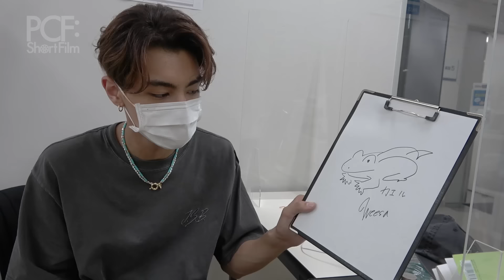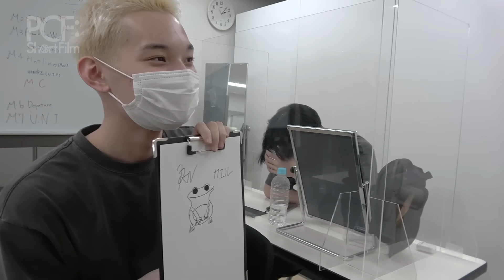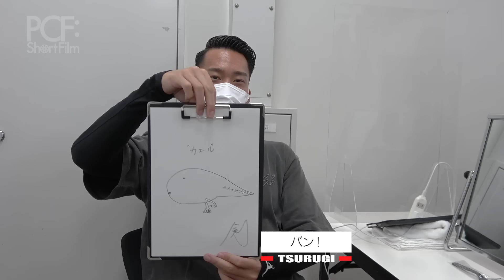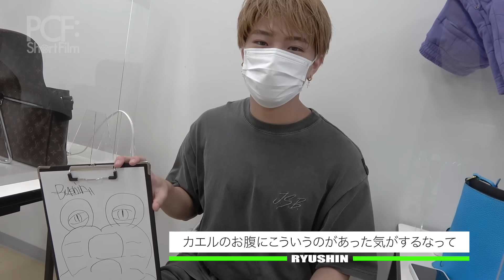【PCF:Short Film】Drawing game time #1 - PSYCHIC FEVER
PSYCHIC FEVER Pre-Debut Single #2 'Best For You'
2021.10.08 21:00 Release on YouTube